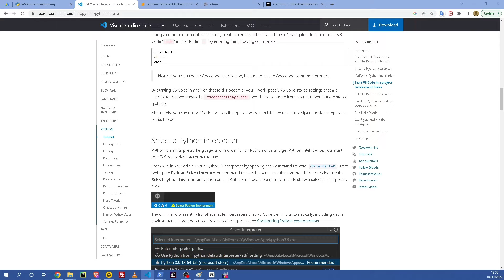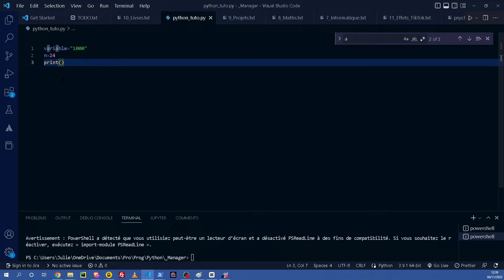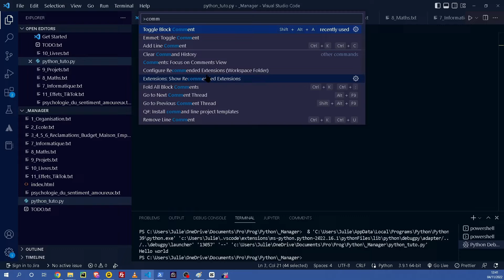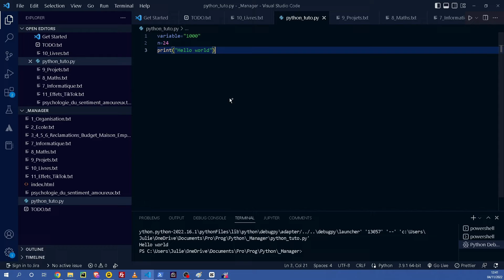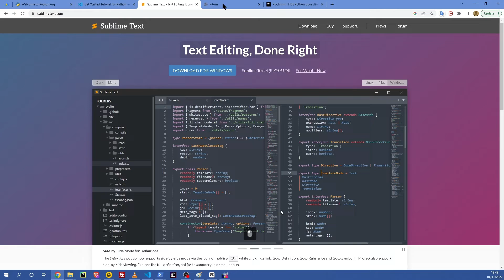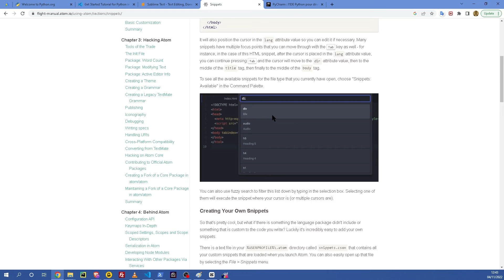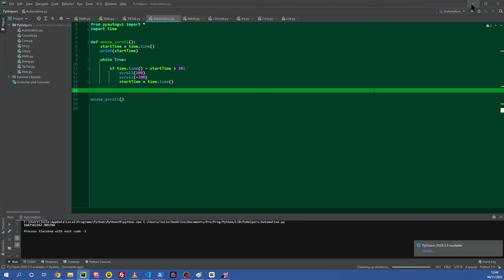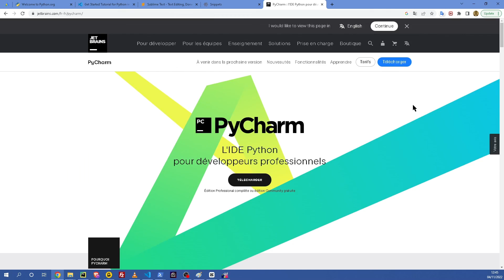Python : IDE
Dans cette playlist je vais vous apprendre le langage de programmation Python. Vous n'avez besoin d'aucune connaissance en programmation pour suivre ces vidéos.

Dans cette vidéo nous allons voir les IDEs que nous pouvons utiliser en Python.